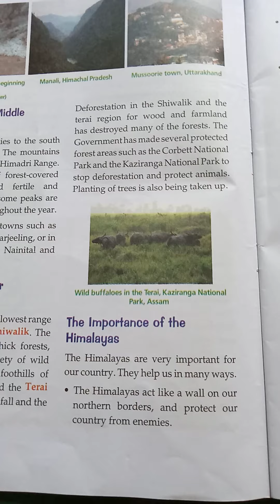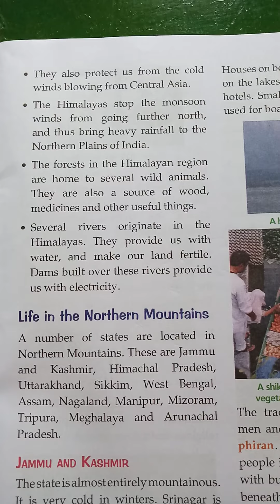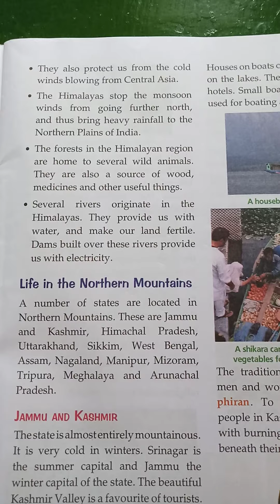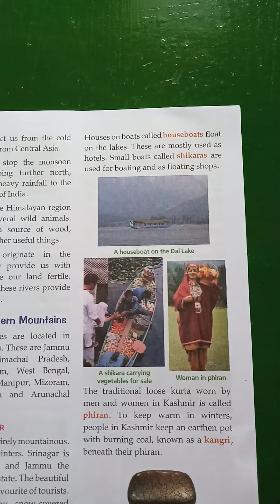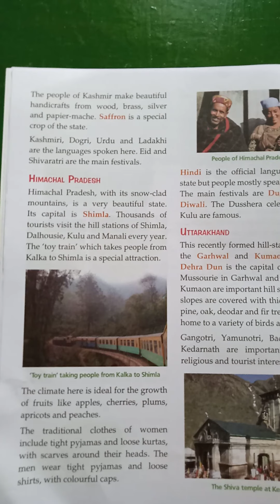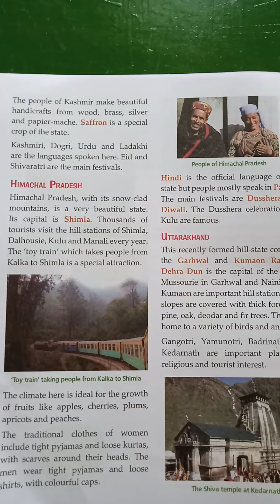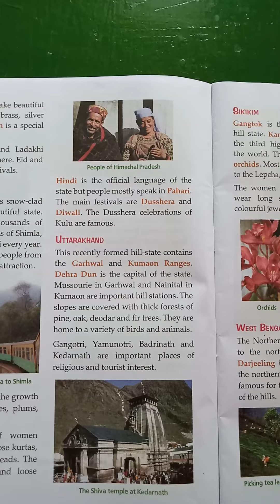STD _ 4 SST Chapter _3 Part _ 2